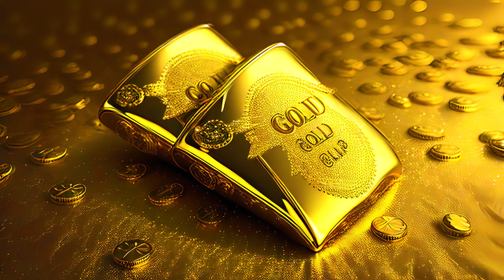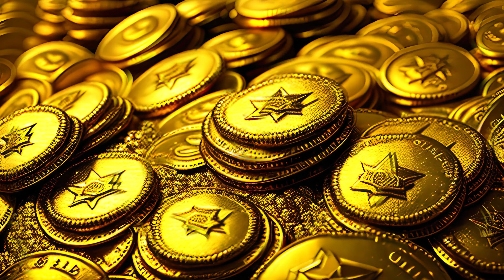Music to Attract Fast and Abundant Money | Manifest Money Miracles | Infinite Wealth | 528 hz